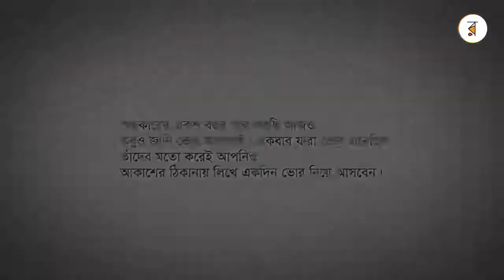Anisul Hoque by imran hossain hemel